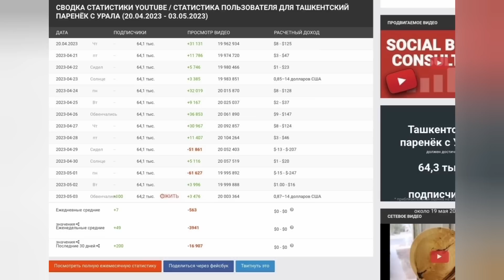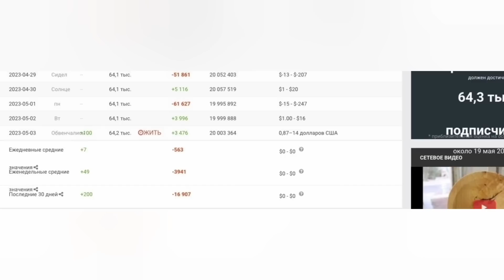КОНЕЦ КАНАЛУ! ТАШКЕНТСКИЙ ПАРЕНЁК С УРАЛА.